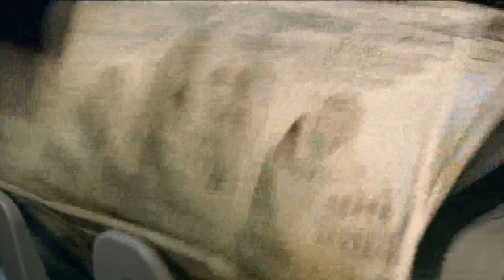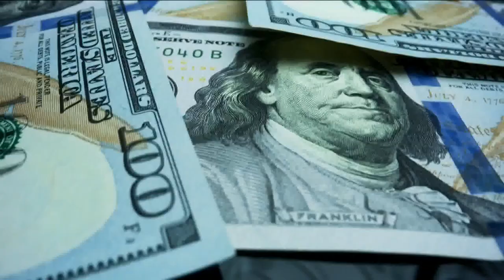California budget: More for homelessness, less for climate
California Gov. Gavin Newsom on Tuesday proposed a $297 billion budget, prioritizing money to address homelessness and education while cutting some climate spending amid a projected $22.5 billion budget deficit.

The proposed budget, which would take effect July 1, is about $9 billion less than the current fiscal year, when Newsom had a massive surplus.